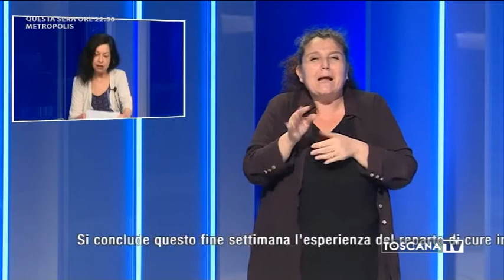2020-05-29 TG PER SORDI